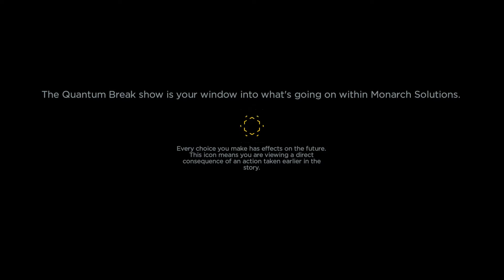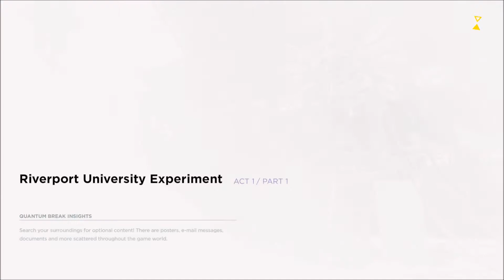Stealth 5280 Takes On Quantum Break Ep 1 Hard Let's Play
First Stealth 5280 Takes On  Quantum Break Hard difficulty. New Elgato capture card bare with me while I mess with settings to see whats best.